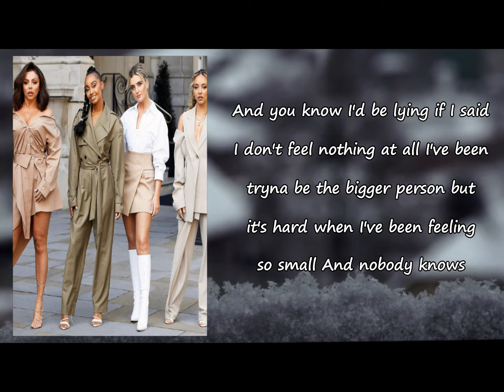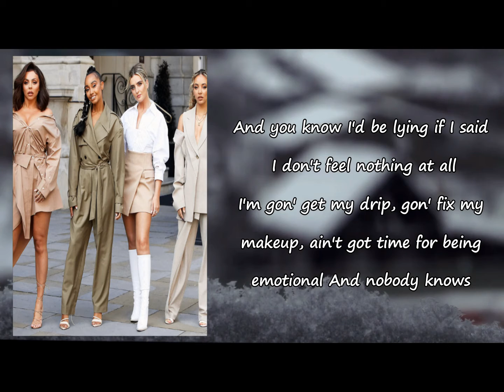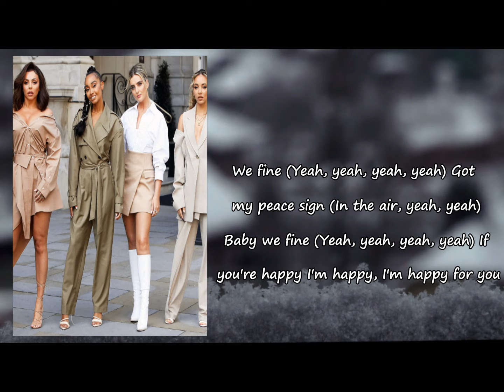Little Mix - A Mess (Happy 4 U) Lyrics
Songs: A Mess Happy 4 U by Little Mix
Album

A Mess Happy 4 U Lyrics:

No bad blood but we don't speak
It's been one-hundred-fifty days or twenty-one weeks
Wah-oh
Who's countin' though?
I saw you holdin' hands on New Bond street
She in the same cute tee that you bought me
Wah-oh
She rockin' it though
And you know I'd be lyin' if I said, "I don't feel nothin' at all"
I've
I've been tryna be the bigger person but it's hard when I've been feelin' so small
And nobody knows that I'm still a
I'm still a mess
Oh, since you left
If I can't be happy, happy with you
I'll be happy, happy for you
I guess, no hard feelin's
'Cause love's lookin' good on you
If you're happy I'm happy, I'm happy for you
We fine (yeah, yeah, yeah, yeah)
Got my peace sign (in the air, yeah, yeah)
Baby we fine (yeah, yeah, yeah, yeah)
Don't wanna be sour but it's bittersweet (oh-oh)
A bad taste in my mouth 'cause you're over me (oh-oh)
Wah-oh
Please don't say, "Hi", I don't wanna be rude
She seems so sweet and I'm tryna be cool
Wah-oh-oh-oh-oh
Hold tight all my broken-hearted
And I
I'm gon' get my drink on, fix my makeup, ain't got time for bein' emotional
When I see you walkin' by
(Check, check myself)
Don't wanna look into your eyes
(Protect myself)
'Cause the feelin's never lie
(Check, check myself)
(Protect myself)
Got my peace sign (in the air, yeah, yeah) (oh-oh)
If you're happy I'm happy, I'm happy for you, oh-oh
I'm still a mess (I'm still a mess)
Oh, since you left( since you left)
If I can't be happy, happy with you (oh)
I'll be happy, happy for you (oh)
I guess, no hard feelin's (I guess, no hard feelin's)
We fine (yeah, yeah, yeah, yeah) (oh)
Baby we fine (yeah, yeah, yeah, yeah) (oh, oh)
If you're happy I'm happy, I'm happy for you (I'm happy for you)
We fine (yeah, yeah, yeah, yeah) (happy for you)